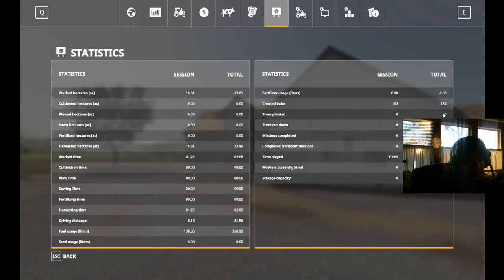The Old Countryside Farm (Harvesting Wheat And Baling Cotton ) Farming Simulator 19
John Deere Cotton DLC
Redneckgrant231 youtube channel.

check out teespring.com keyword moorefarmer for all your moorefarmer gear